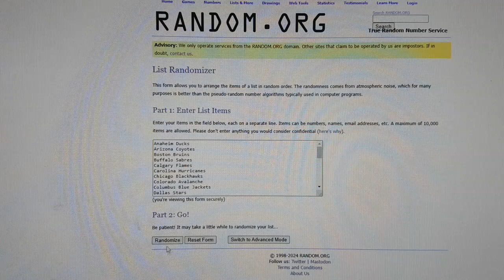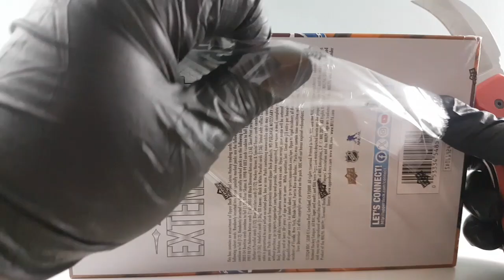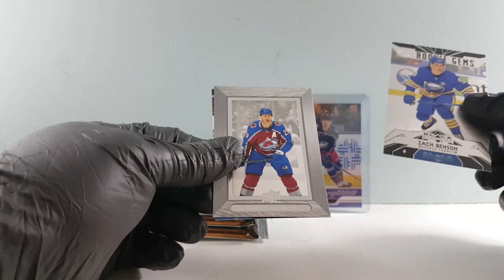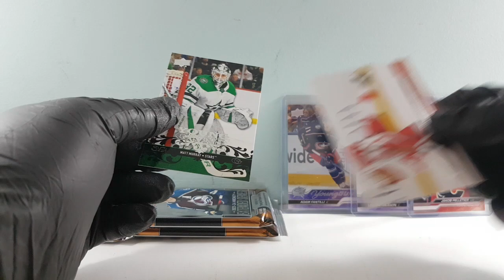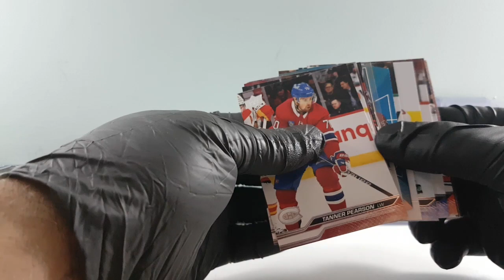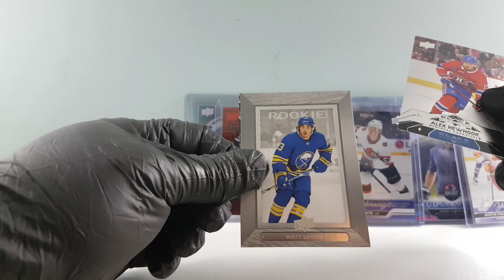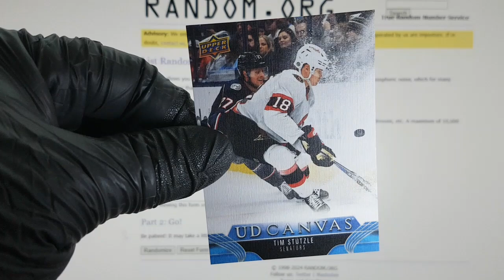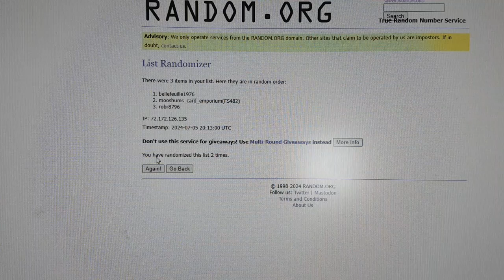BBB#483 2023-24 UPPER DECK EXTENDED HOCKEY HOBBY BOX Break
1. Montreal Canadiens 1. 12mipic-20
2. Vancouver Canucks 2. 9rydela1688
3. New York Rangers 3. 8rydela1688
4. Washington Capitals 4. 19joriD6773
5. Buffalo Sabres 5. 17sydmadd0911
6. Toronto Maple Leafs 6. 13 bellefeuille1976
7. Tampa Bay Lightning 7. 29rydela1688
8. Carolina Hurricanes 8. 26robr8796
9. Winnipeg Jets 9. 11 anthony606060
10. Arizona Coyotes 10. 28jabis-7069
11. Philadelphia Flyers 11. 1mooshums_card_emporium(FS482)
12. Detroit Red Wings 12. 16rydela1688
13. New Jersey Devils 13. 25robr8796
14. Pittsburgh Penguins 14. 22joriD6773
15. Los Angeles Kings 15. 7rydela1688
16. Calgary Flames 16. 27jabis-7069
17. Florida Panthers 17. 21joriD6773
18. Seattle Kraken 18. 24anthony606060
19. Chicago Blackhawks 19. 18joriD6773
20. San Jose Sharks 20. 10 anthony606060
21. Edmonton Oilers 21. 2sydmadd0911
22. Boston Bruins 22. 5tommyf6661
23. Ottawa Senators 23. 6tommyf6661
24. St Louis Blues 24. 32rydela1688
25. Vegas Golden Knights 25. 3sydmadd0911
26. Minnesota Wild 26. 31tommyf6661
27. Dallas Stars 27. 30rydela1688
28. Columbus Blue Jackets 28. 20joriD6773
29. Anaheim Ducks 29. 23anthony606060
30. New York Islanders 30. 14pacoskins
31. Nashville Predators 31. 15pacoskins
32. Colorado Avalanche 32. 4ro-910327